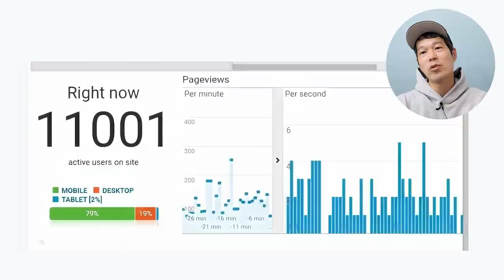10배 잘하고 싶으면 노력만으로 안 됩니다.